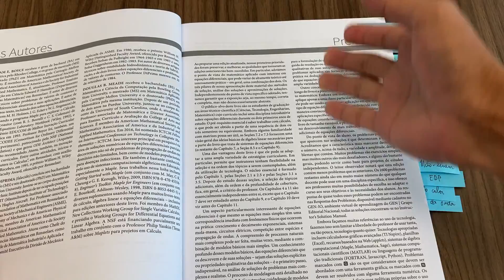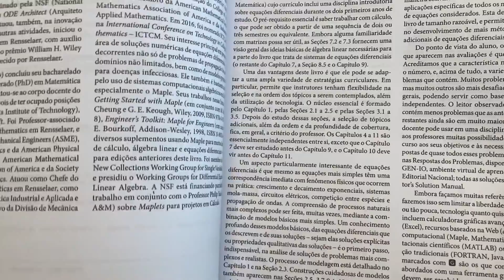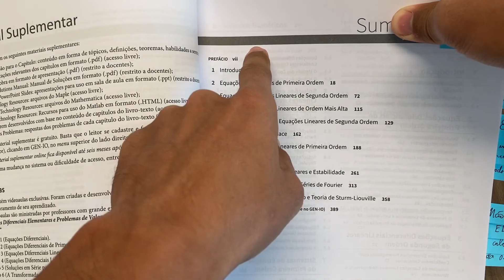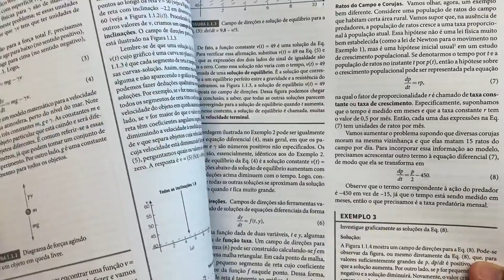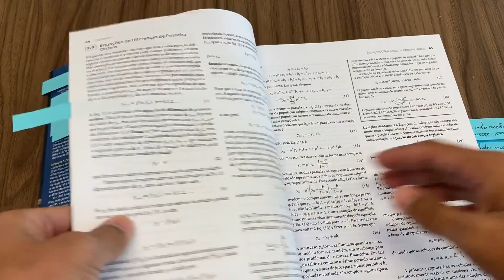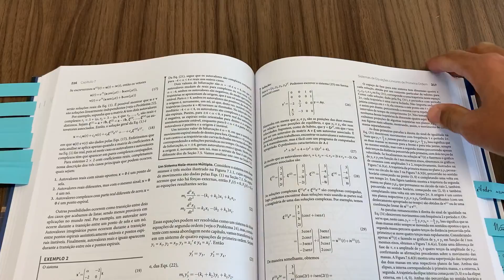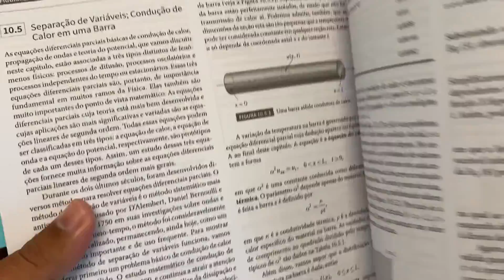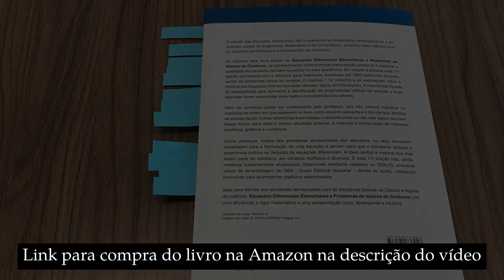Equações Diferenciais Elementares e Problemas... | Boyce, Diprima, Meade [Indicação de livro]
(Equações Diferenciais Elementares e Problemas de Valores de Contorno | Boyce, Diprima, Meade)
Um estudo claro, abrangente e intuitivo das equações diferenciais. Com 1.600 exercícios, esta 11ª edição de Equações Diferenciais Elementares e Problemas de Valores de Contorno fornece conteúdo customizado, referência à tecnologia e figuras redesenhadas. Preocupados em preservar e melhorar a qualidade do conteúdo, William Boyce, Richard Diprima e Douglas Meade indicam a combinação de métodos analíticos, gráficos e numéricos. Como destaque, muitos dos problemas apresentados são aplicados, ou seja, envolvem modelagem para a formulação de uma equação e servem para que o estudante adquira a experiência prática na dedução de equações diferenciais. Além disso, o conteúdo pode ser customizado pelo professor, que não precisa trabalhar em ordem direta, e, embora os autores façam muitas referências tecnológicas, o professor pode ou não usar esses recursos. Este livro traz, ainda, materiais suplementares atualizados, como videoaulas exclusivas para acompanhar capítulos selecionados.

📷 Equipamentos utilizados para gravação dos vídeos:
Câmera Sony A6400 (exceto aulas)
Apple iPhone 12 (128GB) (exceto aulas)
Microfone Rode Wireless Go II (exceto aulas)
Mesa digitalizadora Wacom One CTL472
Webcam Logitech C922 Full HD 1080p Preta (vídeos antigos)
Webcam Logitech UltraHD 4K BRIO (vídeos novos)

📚 Meus livros preferidos de circuitos elétricos:
Dorf & Svoboda
Alexander & Sadiku
Nilsson & Riedel